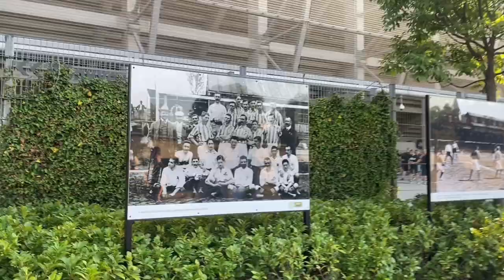NAGY VOLT A MELLÉNY, ZAKÓRA CSERÉLTÜK… FERENCVÁROS - SLOVAN BRATISLAVA mérkőzésvlog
Üdv a HFV-nél, itt nem maradsz rendszeres focis tartalom nélkül! :)